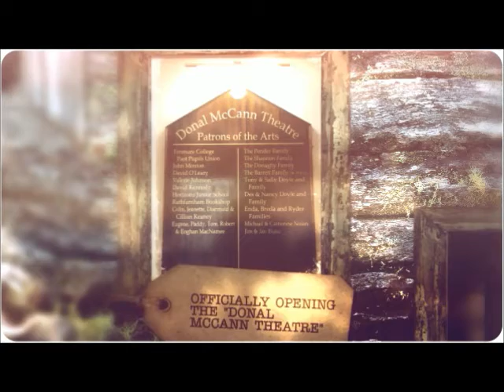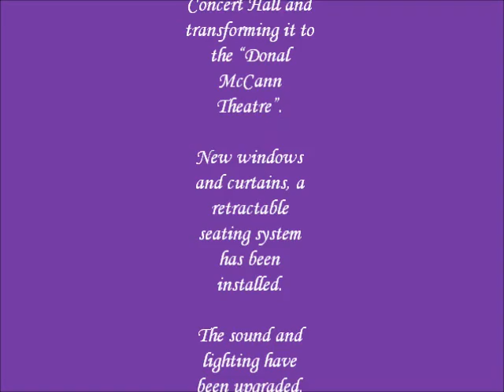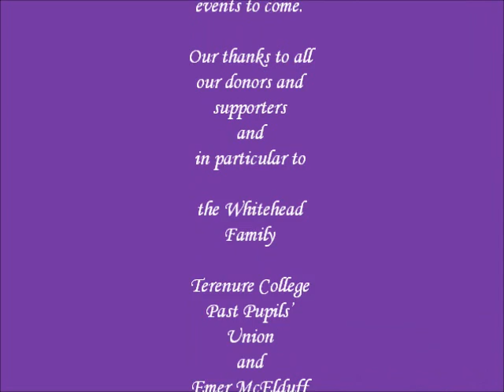presidential visit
VISIT BY PRESIDENT MICHAEL D. HIGGINS AND HIS WIFE SABINA

OFFICIALLY OPENING OF THE "DONAL MCCANN THEATRE"

TUESDAY, 7TH OF MAY 2013

On the 7th of May 2013 we were delighted to welcome President Michael D. Higgins and his wife Sabina to Terenure College to officially open the "Donal McCann Theatre".

Upon his arrival the President was greeted by Fr. Michael Troy, Prior of the College, Fr. Richard Byrne, Principal of the Senior School and Mr. Graham Whelan, President of the Past Pupils Union. Oisín Shannon, a Third Class pupil, presented Mrs. Higgins with a bunch of flowers while the President greeted his Guard of Honour made up of First Year students.

The President then unveiled a plaque to mark the official opening of the theatre on what would have been Donal's 70th Birthday. The President and Mrs. Higgins then enjoyed a dramatic performance by students of the College. Excerpts from "Waiting for Godot", "Juno and The Paycock" and "Philadelphia Here I Come" were woven together superbly by Director Mr. Graham Quinn. The poet Paul Durcan, a close friend of Donal's, then recited a excerpt from his booklong poem "Christmas Day".

During his address the President said "I had the honour of delivering the eulogy at Donal's funeral. That day, as I stood at his graveside, it seemed clear as daylight that his genius was in the way he eliminated everything redundant -- anything that might impede the manifestation of the beautiful, of the profound, of the sublime."

Sixth Class student, Ciaran Maher presented President Higgins with a framed photograph of himself and Donal, and a book of Carmelite Prayers and Reflections. The President said, "he was privileged to be part of such an occasion".

As he left, the President met all the cast of performers and members of the Drama Faculty in the College before departing with a Guard of Honour from the Junior School.

It was a day to remember as we were joined by many friends and supporters of the College to celebrate. Fellow Past pupil actors Philip O'Sullivan, Lorcan Cranitch and Alan Archbold also attend the opening in memory of Donal along with friends of Donal, the actors John Kavanagh and Des Cave.

Donal Factfile .

•Donal McCann attended Terenure College from 1951 to 1961

•Donal's first acting role was in 1957 when he played Cordelia in a Terenure College production of "King Lear".

•After school Donal first studied Architecture before going on to work as a Journalist.

•Donal trained with Dublin's Queen's Theatre, the Abbey School of Acting and the Academy.

•Along with the role of Frank in Brian Friel's "Faith Healer", roles in O'Casey plays confirmed Donal as a major actor for Irish audiences.

•As well as a wide variety of stage roles, Donal is probably best known for his roles in Strumpet City and John Huston's film "The Dead".

•Following his performance in Sebastian Barry's "The Steward of Christendom" in New York, Newsweek hailed him as "a world-class star" and "the greatest actor in the English-speaking world". His acting of the same play in The Abbey is arguably the single finest performance by any actor on the Dublin stage.

Over €200,000 was spent refurbishing the College Concert Hall and transforming it to the "Donal McCann Theatre". New windows and curtains, a retractable seating system has been installed. The sound and lighting have been upgraded. We look forward to many more school and community productions and events to come. Our thanks to all our donors and supporters and in particular to the Whitehead Family and Terenure College Past Pupils' Union.

SPRING/SUMMER NEWSLETTER